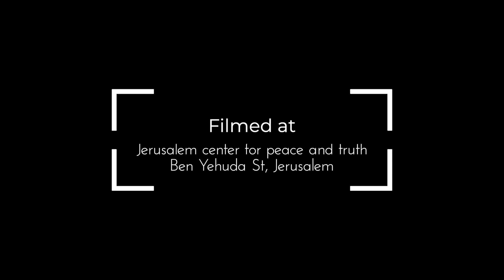ABRAHAMIC COVENANT IN MINISTRY AND BUSINESS - ISREAL ESSENTIAL with Paul Dhinakaran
Israel Essential is a YouTube series filmed at Jerusalem, Israel. We invite top leaders of Israel to talk about Bible traditions, Jewish holidays, technology, history, culture, innovation and tourism that Israel offers. This series is hosted by Paul Dhinakaran for the refinement, nourishment and empowerment of a fellow believer in Christ.

Special Guest: Calev Myers
Entrepreneur, Thought Leader and Advocate